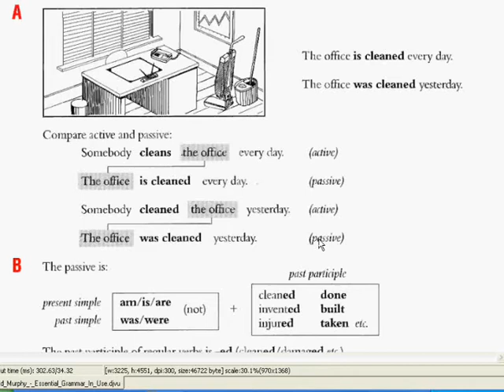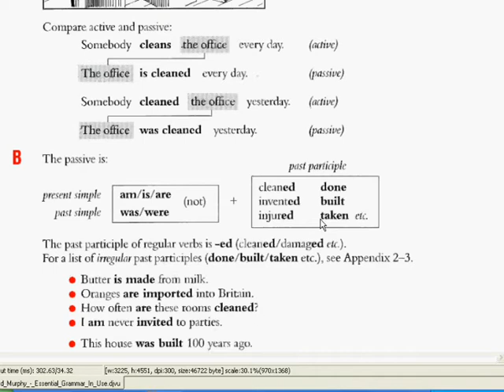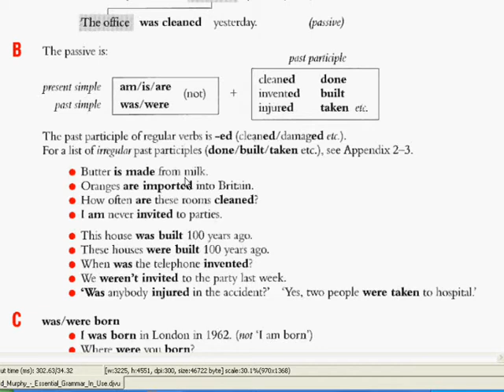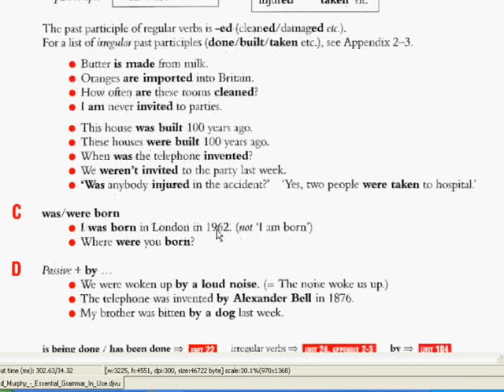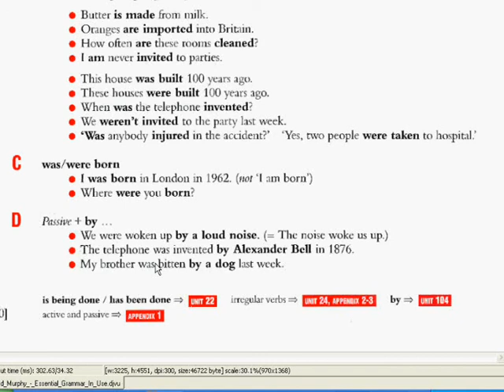Английский язык нормальным русским видеоурок 20